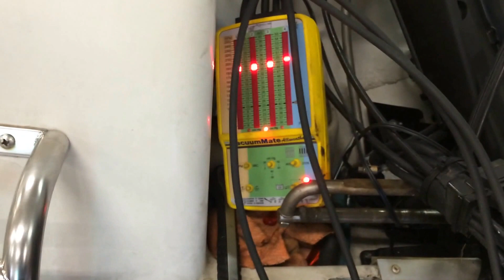Mercury outboard carburetors synchronizing